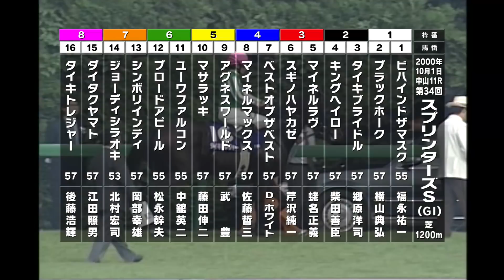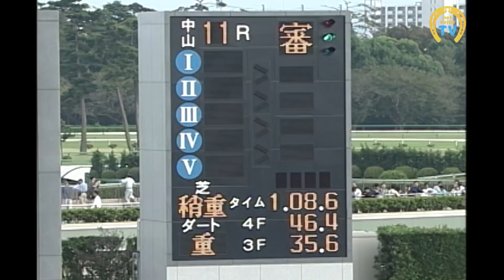【ダイタクヤマト】「父の血を継ぐ遅咲きの驚異の粘り」00年スプリンターズS-netkeiba.com